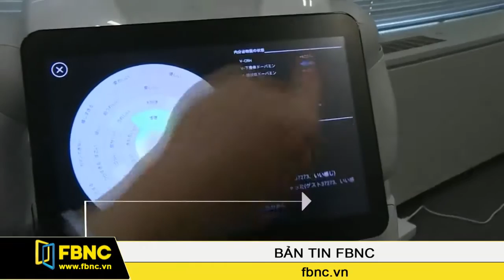FBNC - Nhật Bản: Dùng robot nhận biết cảm xúc thay nhân viên bán hàng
Gần đây, xu hướng sử dụng robot thay cho nhân viên bán hàng đang trở nên thịnh hành tại Nhật Bản. Điều đặc biệt, đây chính là những con robot có thể nhận biết và phản ứng với cảm xúc của khách hàng.